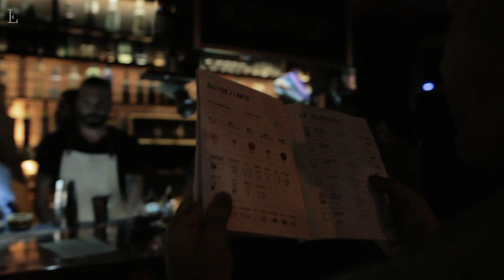Lost + Found Drinkery pres. Diego Ferrari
5th July 2016
- Bringing global standards to the Cyprus bar scene -